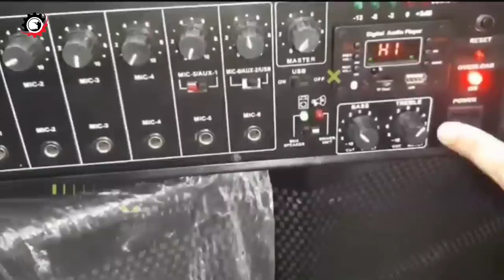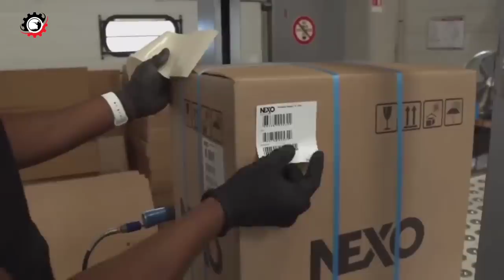FACTORY में DJ AMPLIFIER कैसे बनता है ||DJ Amplifier And DJ Sound Manufacturing || spinningtop.